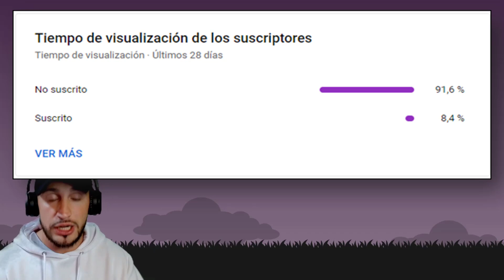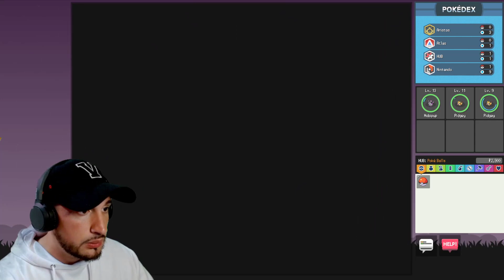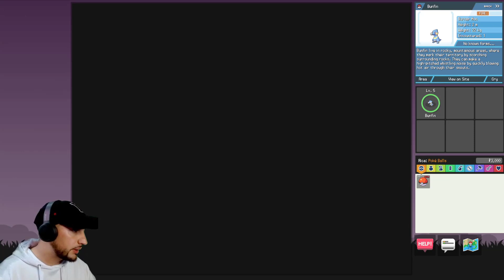¡Este JUEGO DE NAVEGADOR tiene MÁS DE 10 REGIONES! (Pokémon Online) || POKENGINE - [Piru]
Pokengine es un juego de navegador Multijugador Masivo (MMORPG) Se puede jugar en cualquier lugar en móvil y en PC sólo entrando a la web, podremos viajar en las distintas regiones creadas por los fans y los propios desarrolladores, en un juego clásico de Pokémon en el que podremos jugar con amigos ONLINE.

Este juego está en una fase beta aunque la primera versión salió hace 10 años y siguen trabajando a diario en él para quitarle el puesto a RPG Maker como motor de creación de fangames predeterminado, haciendo herramientas online para poder crear tu propia región completa sin necesidad de saber programación. Para jugar a este juego debes estar en el proceso de betatesting y para haceros un tutorial de como jugarlo, tendremos que llegar a la cantidad de 1000 Likes.